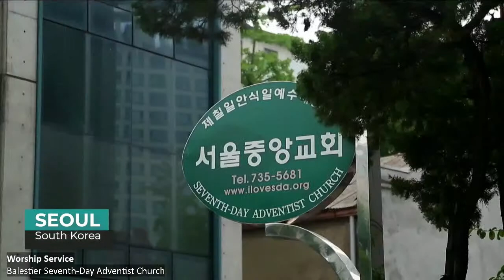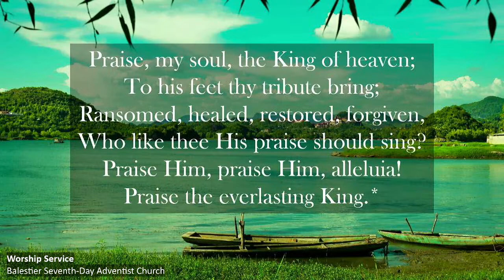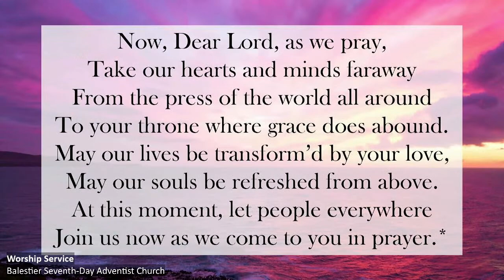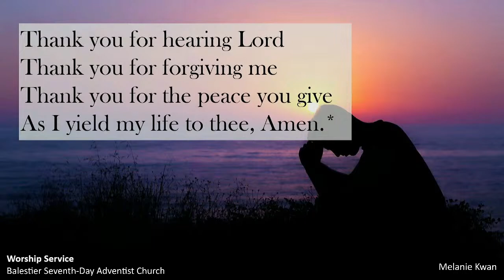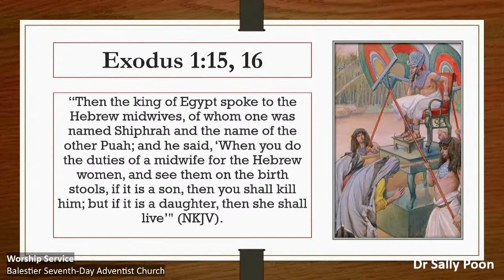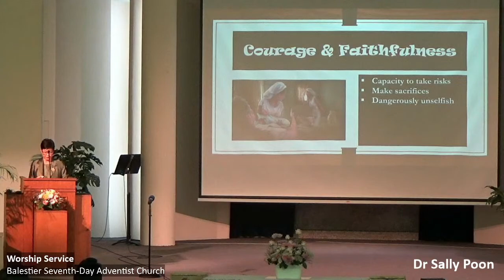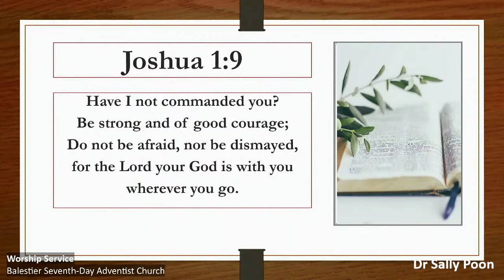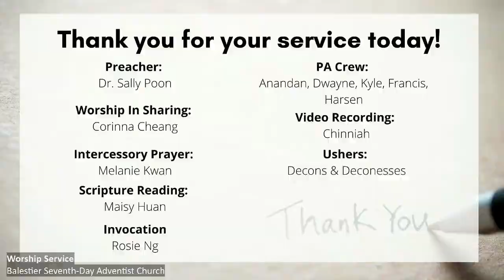Balestier SDA Church Worship Live Stream - 11 June 2022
Welcome to Balestier SDA Church Live Stream!

Copyright:
The Seventh-day Adventist Hymnal used in the music performances are authorized under copyright from our corporate Adventist Church.